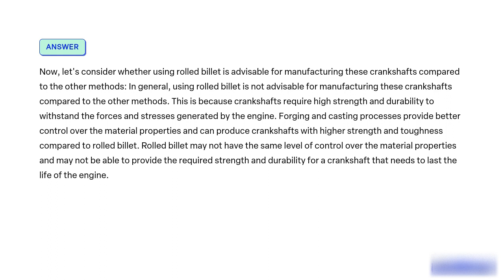The following designs for a crankshaft for a one cylinder gas engine, typical for riding lawn mowers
The following designs for a crankshaft for a one-cylinder gas engine, typical for riding lawn mowers, have to be manufactured. Answer these questions regarding the choice of manufacturing process and final properties. (10 points)

1045 forged steel crankshaft. Weight - 3.9 kg
Ductile cast iron crankshaft. Weight - 3.7 kg

Both crankshafts are to be used in a 460 cc engine generating 12.5 HP.

A crankshaft must be designed to last the life of the engine due to the catastrophic damage to the engine which would result if failure did occur. The parts were manufactured by machining billets (starting raw material) that were made by either rolling, forging, or casting. Identify what starting material process was used for each of the parts shown above (Casting, Rolling, Forging, Extrusion) (Clue: This is very straightforward and just from the figure captions). (2 points)

In general, for high production rates, is using rolled billet advisable for manufacturing these crankshafts opposed to the other methods? Why? (3 points)